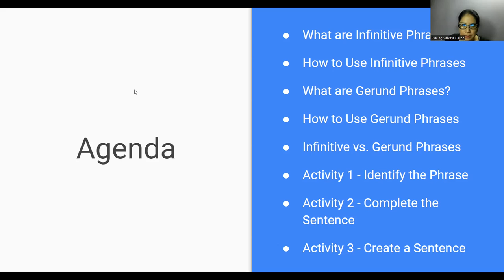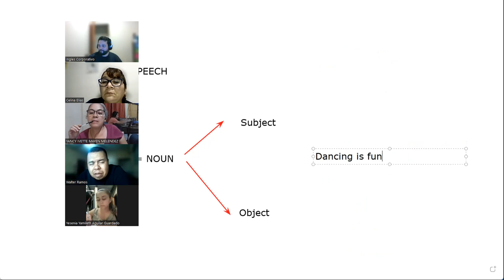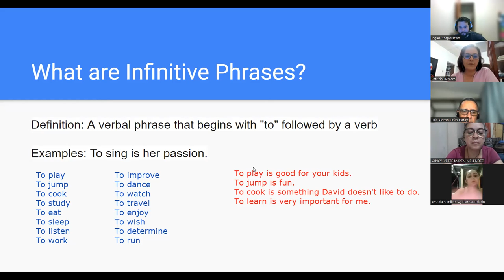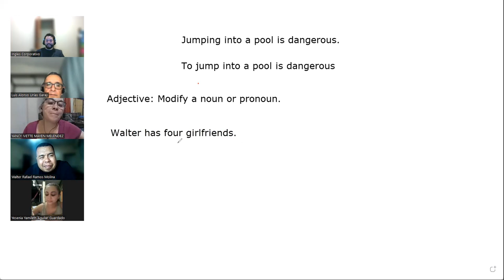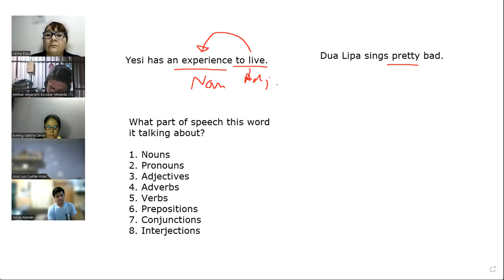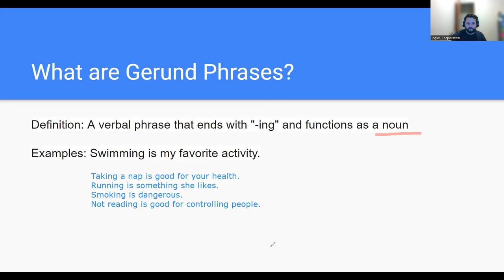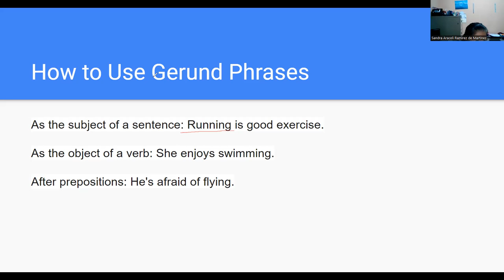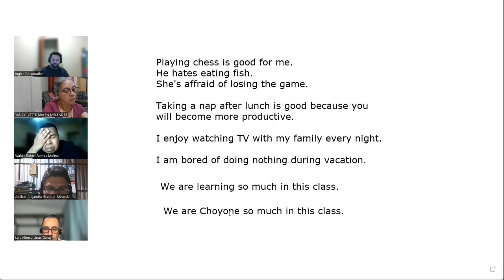SESION 2 -03-14-23-A2-01-8-9-PM-03-23-NAVAS-GERUND AND INFINITIVE PHRASES